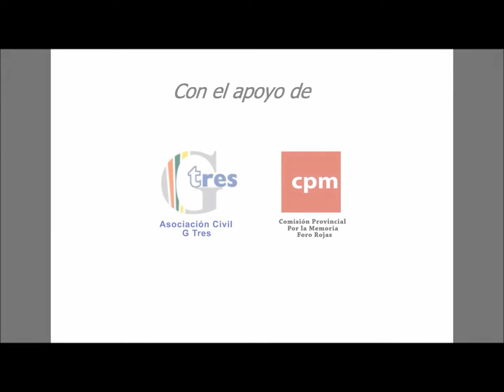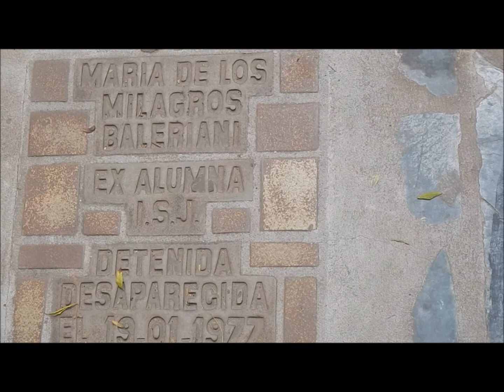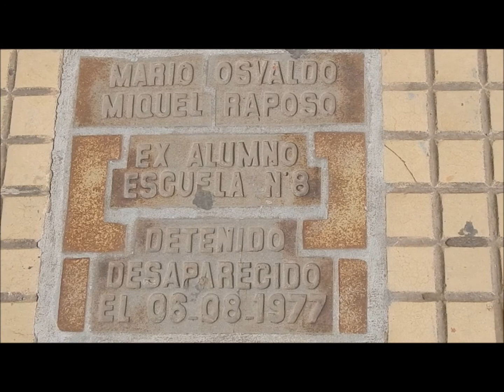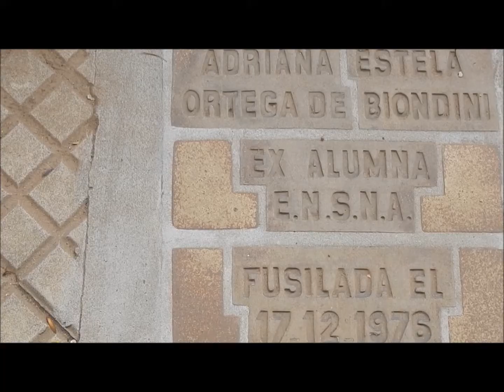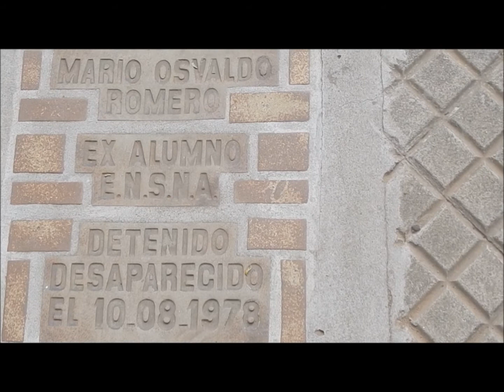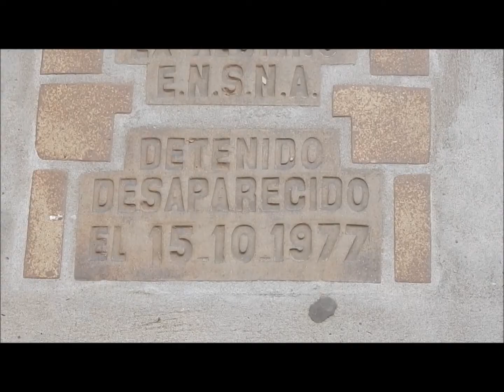TRAILER: Los Nuestros (y de todos) (HD)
Los Nuestros (y de todos), es el primer documental audiovisual de Matías J. Espina, el cual cuenta con el apoyo de la Asociación Civil G Tres y de la Comisión Provincial Por la Memoria Foro Rojas. Esta producción trata sobre reminicencias de historias de vidas de las seis personas detenidas desaparecidas oriundas de la ciudad de Rojas, Buenos Aires, durante la última dictadura militar argentina.
Cuenta la historia de quiénes eran Sergio Natalio Yovovich, Andrea Tedesco de Gomilla, Mario Osvaldo Miquel Raposo, Adriana Estela Ortega de Bianconi, Mario Osvaldo Romero y María de los Milagros Baleriani.
Este es un trailer avance, ya que el documental será estrenado más a fines de 2014